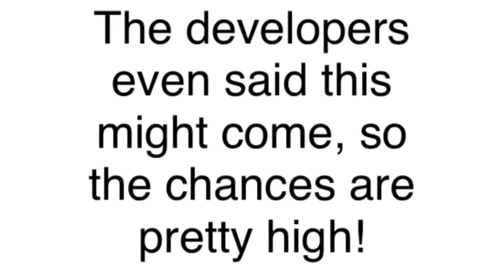*NEW* HUNT FOR MECHANIC TAILS SKIN IN SONIC SPEED SIMULATOR!! (Confirmed!?)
💵Do you want to win some robux, like aub and comment and..

Tags -
Roblox, shadow, dr Eggman, metal sonic, sonic birthday, world 6, summer Amy, adventure knuckles, sonic, tails, knuckles, king sonic, piggy, skin contest, rp mode, lesgendary, mythic, event, hunt